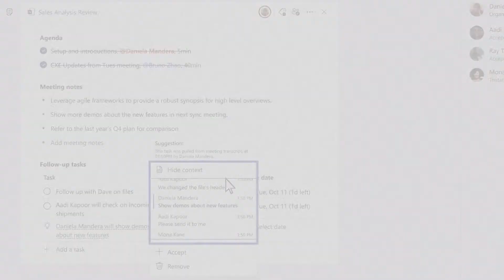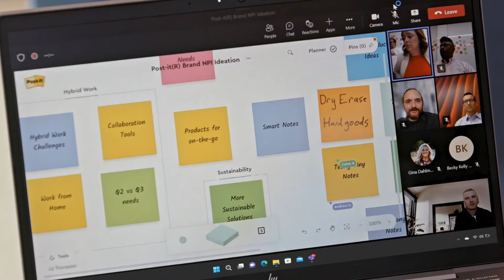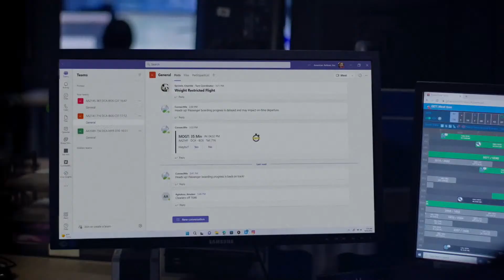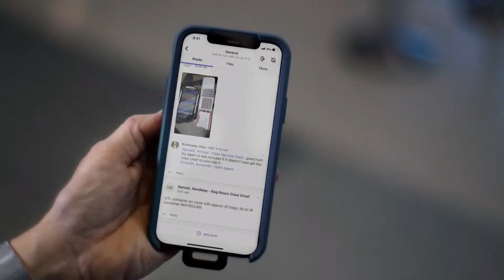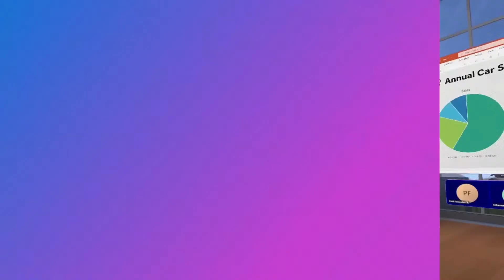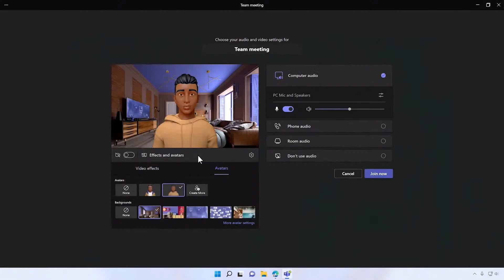Microsoft Reveals New Teams Features (Microsoft Ignite)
At Microsoft Ignite, the company's CEO Satya Nadella debuts new features for Teams, including mesh avatars.

Tune in at 9:00 a.m. PT / 12:00 p.m. ET on Wed. October 12 when Microsoft CEO Satya Nadella kicks off the comnpany's Ignite conference.